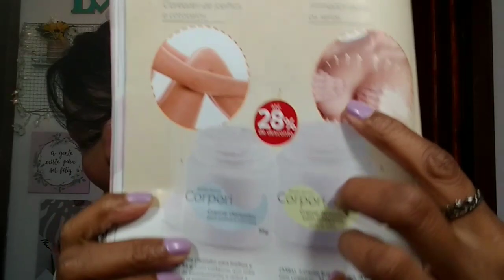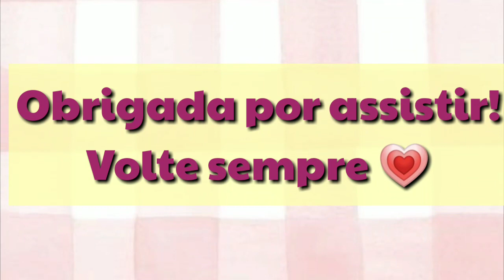CREME FIRMADOR DE SEIOS ABELHA RAINHA✨